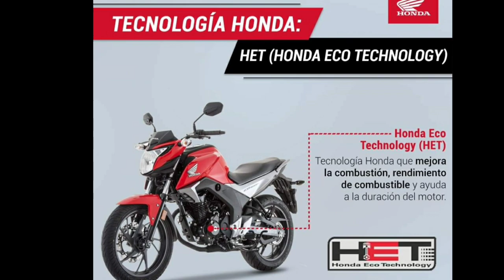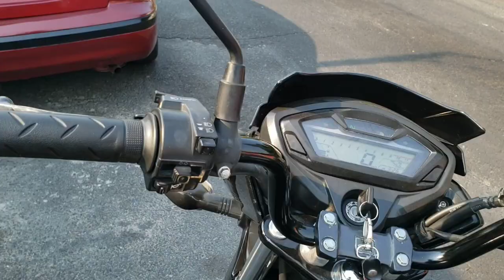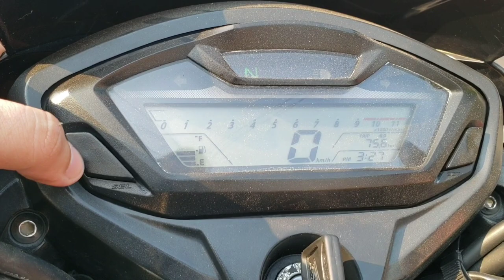Honda unicorns 160 español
Amigos hoy no podemos salir a rodar por la cuarentena en nuestro país pero para aprovechar eso quiero hablarles acerca de mi moto,comentar un poquito la ficha técnica y que me gusta y que no de la moto,espero les sirva el vídeo 😁